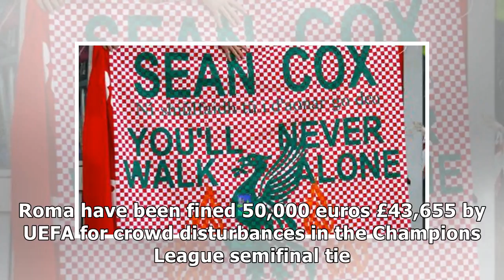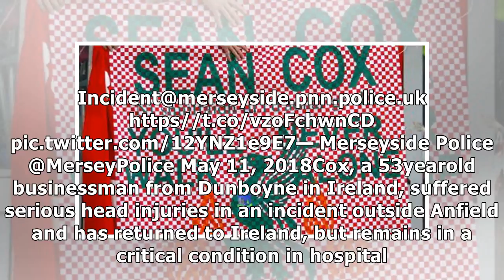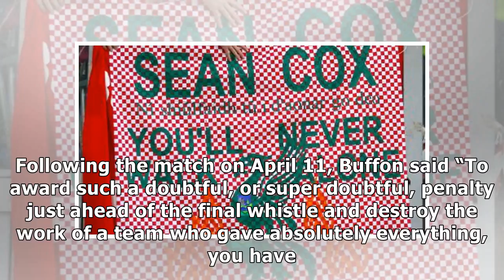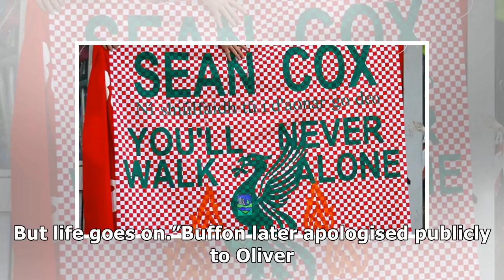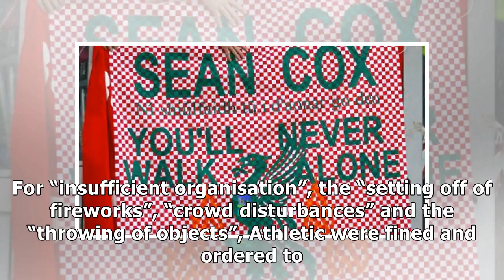Roma fined by UEFA for crowd disturbances against Liverpool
Roma have been fined 50,000 euros £43,655 by UEFA ...